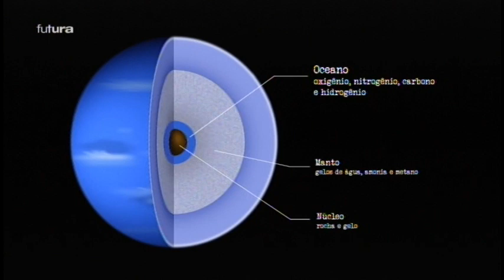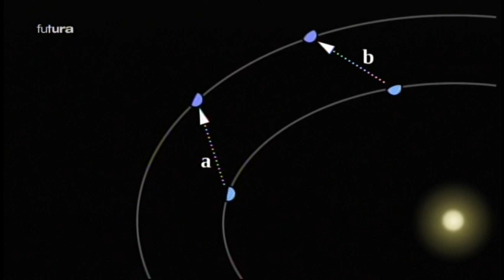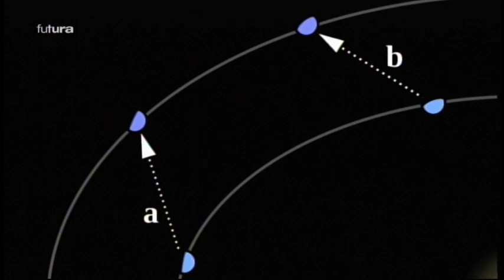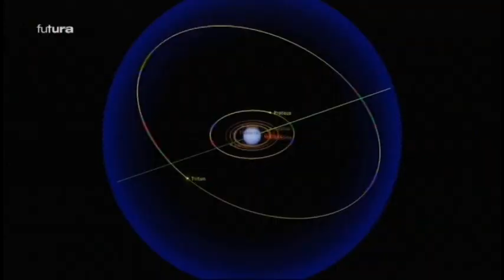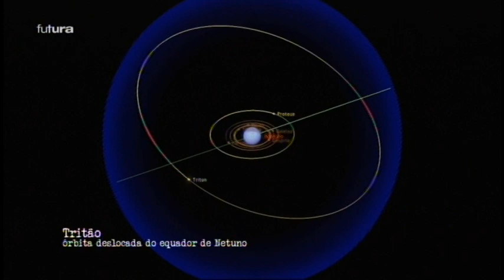Astrolab | Planeta Netuno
Nos limites do Sistema Solar, no lugar onde a luz do Sol brilha com intensidade 900 vezes menor que na Terra, situa-se Netuno. É o oitavo planeta a partir do Sol.
Conheça mais sobre este gigante planeta gelado.

Documentário produzido pela TV Futura.